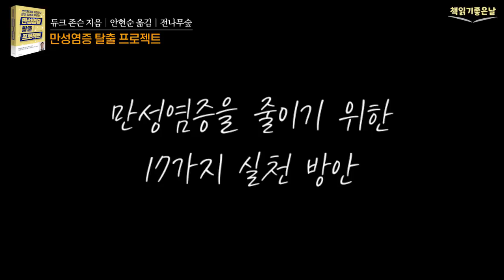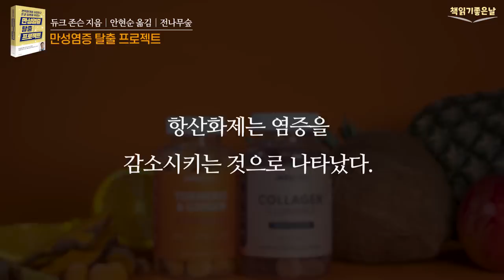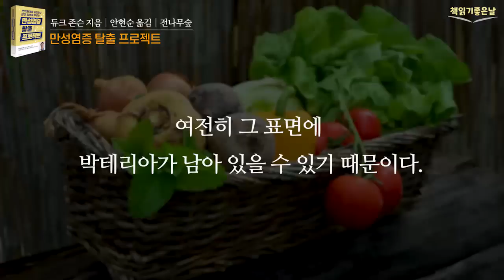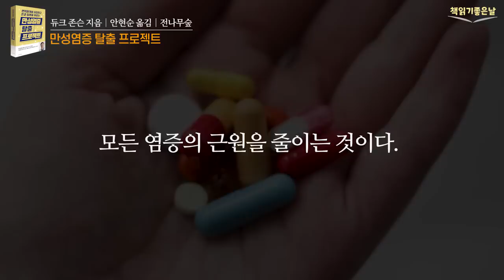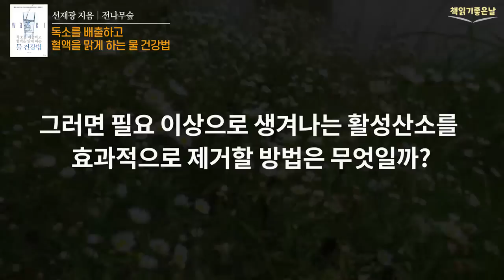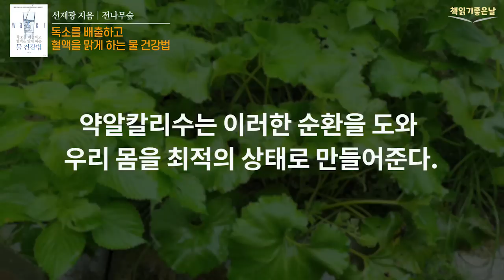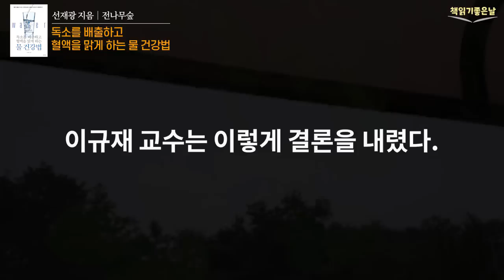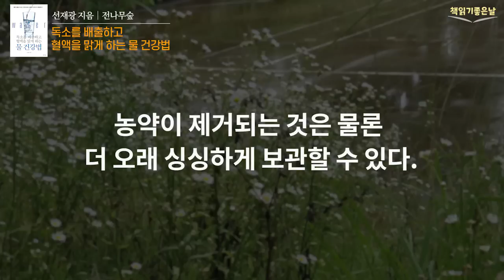[내 몸을 갉아먹는 만성염증 줄이는 방법] 책읽어주는여자 오디오북 podcasts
'만성염증 탈출 프로젝트'는 만성질환의 근본 원인인 염증을 일으키지 않는 생활방식
염증을 없애는 식사와 영양요법, 건강기능식품 섭취, 염증을 줄이는 운동, 정신 건강(스트레스 다루기), 충분한 수면과 휴식, 양질의 의료 서비스, 환경과 위생까지 생활습관을 전반적으로 바꿔 염증을 제거함으로써 만성질환에 걸릴 위험을 낮추고 개선하는 방법이다.